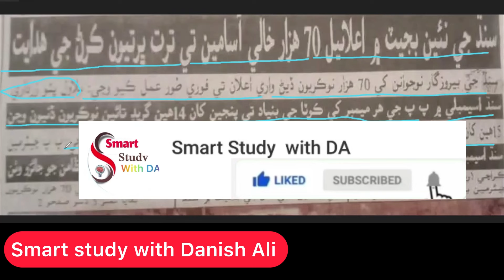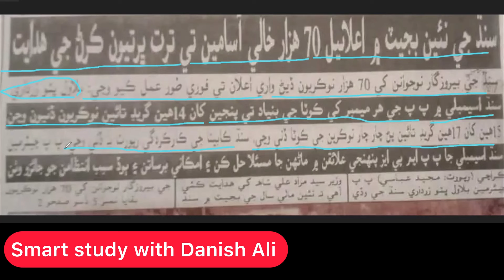70,000 NEW JOBS 2024 |5 TO 15 Grade Jobs| Sindh Govt Jobs | Bilal Bhutto New Announcement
5 TO 15 Grade jobs by Bilal Bhutto new 70000 jobs in sindh